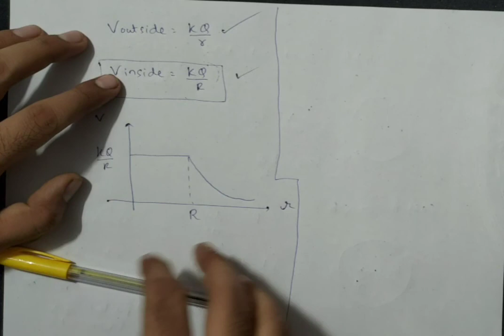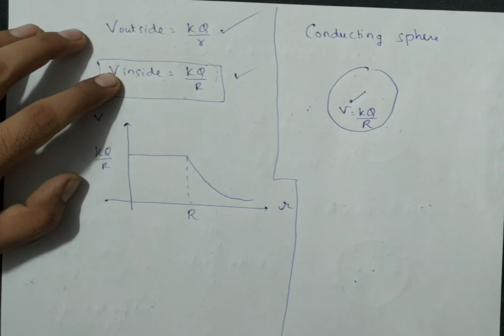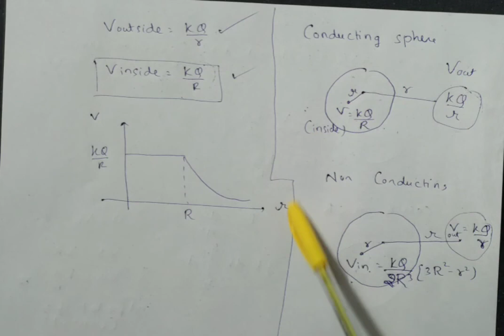Electric potential and capacitance (lecture 5)